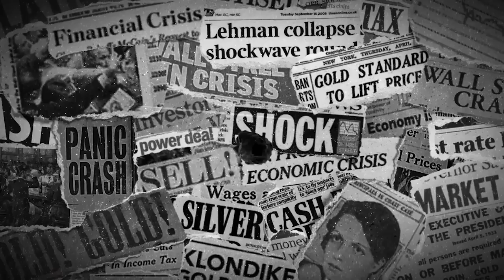Chris Galizio - System's Broken, Complete Craziness with AMC, Gamestop & Dogecoin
SBTV spoke with Chris Galizio, executive producer of the Money Game movie, about the brokenness of the current economic system where massive amounts of capital are misallocated - all signs that a monetary system change is coming.

Discussed in this interview:
00:00 Introduction
01:31 The Money Game movie
07:18 Timestamping this crazy period in history
16:43 No recovery for the economy
19:22 Craziest bubble of all time
23:19 Is the dollar dying?
26:56 When the dollar falls
29:14 Commodities all-time cheap
31:29 How revaluing gold helps US debt